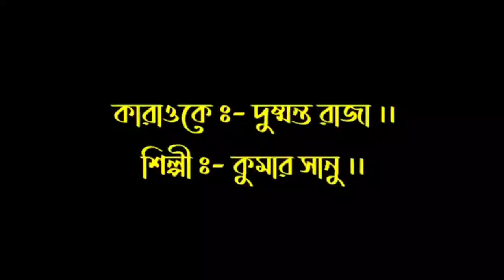DUSHMANTO RAJA JODI HOTAM AMI KARAOKE KUMAR SANU ORIGINAL VERSION _916267303758_